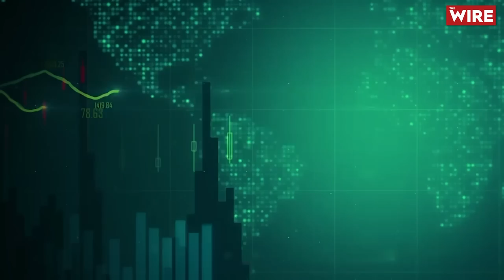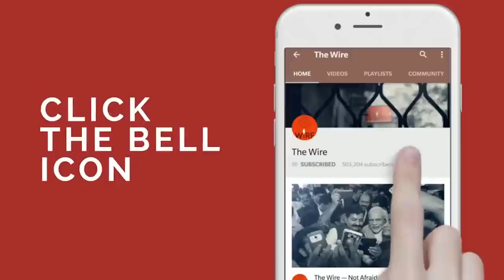Wrong To Compare COVID-19 with Spanish Flu to Understand This Pandemic: Prof Lachenal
In conversation with Mitali Mukherjee, Professor Lachenal,  History Professor specialized in global health and epidemics, at Sciences Po said people are looking at the wrong examples in time while trying to make sense of the COVID pandemic. While many parallels are being drawn to the Spanish Flu, the bigger lessons to draw were from the more recent  “avian flu” and H1N1 epidemics in 2005 and 2009, where the importance of masks and intensive testing came through. So when the epidemic is out of control, lockdowns do help in limited measures, but the bigger focus should have been on contact tracing, surveillance and wearing masks.

Prof Lachenal also said that cities will need to reimagine themselves with a much greater thrust on healthcare and safer living spaces. The concept of trust and governance raised some fascinating binaries, on the one hand, a lack of trust had impacted relations between citizens and state in nations like America. However, there were examples from North and Northeast Africa, where trust in the ruling government was extremely low but community-level initiatives had ensured the pandemic’s spread was kept under control.